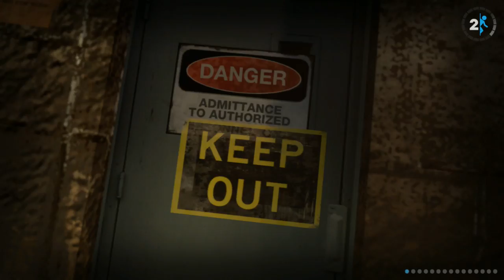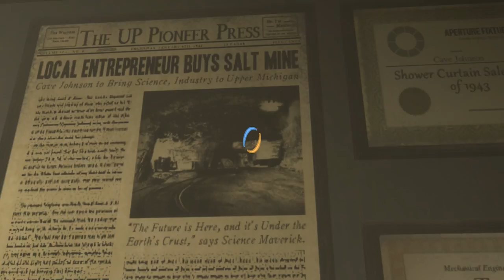Portal 2 ► ПАДЕНИЕ ► №4